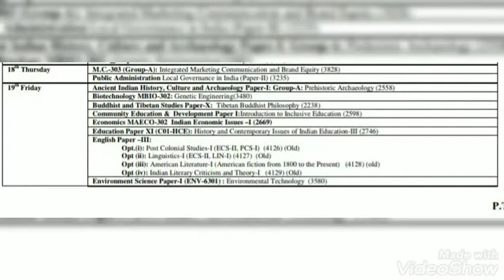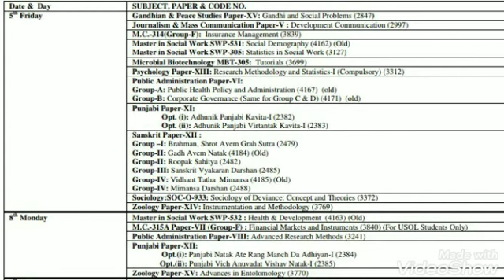PU Updates | Exams 2021 Datesheet Postgraduation Courses | M.A./ M.Sc./M.P.Ed./M.Com/M.F.C Datesheet